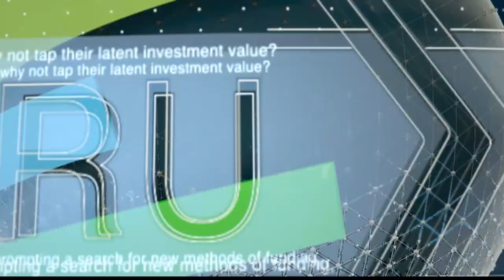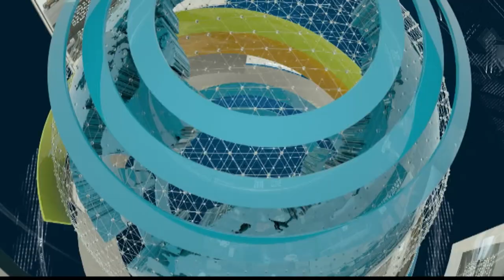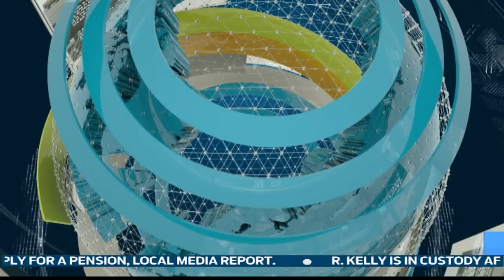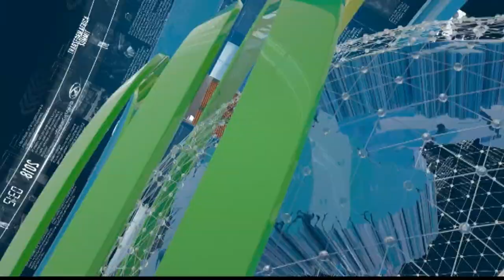MY SECOND ENGLISH NEWS EDITION ON RWANDA TV